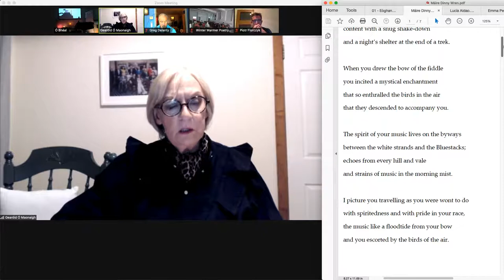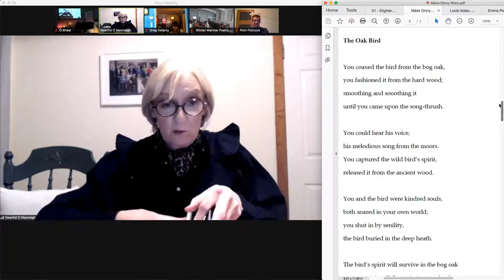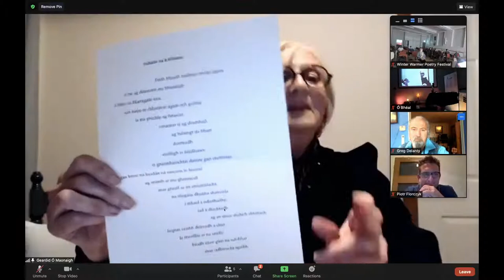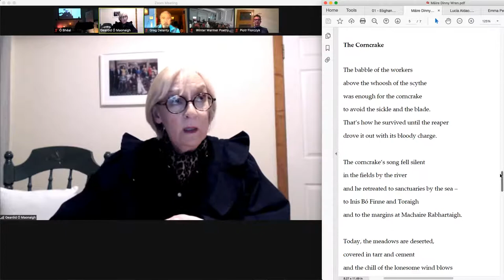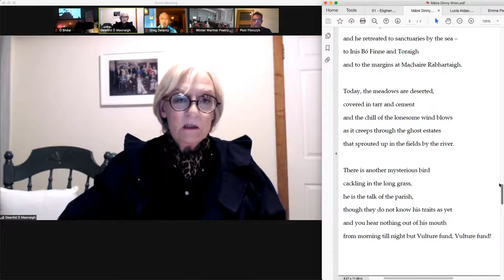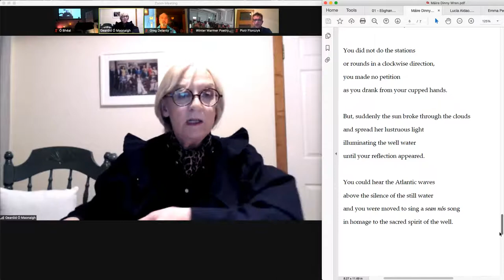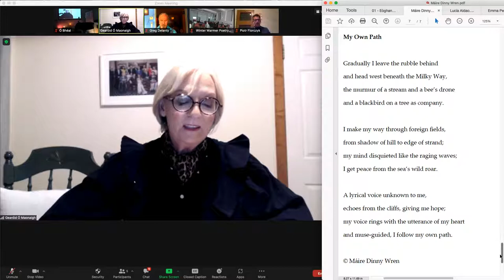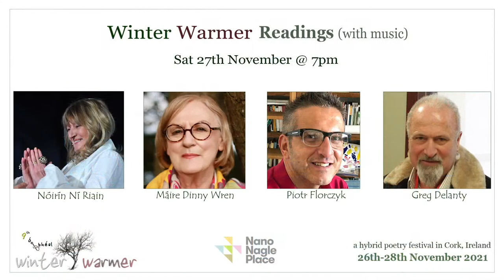Nóirín Ní Riain | Máire Dinny Wren | Piotr Florczyk | Greg Delanty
7.00pm – 8.30pm
9th Winter Warmer Festival (2021)

Nóirín Ní Riain is an internationally acclaimed singer who has performed worldwide with diverse artists such as John O Donohue, Anjelica Huston, David Whyte, Seamus Heaney, His Holiness the 14th Dalai Lama, Sineád O Connor and Russell Crowe. She holds a doctorate in Theology, the first awarded by MIC, University of Limerick in 2003 and five years ago, Nóirín was ordained an Inter Faith minister in London.

Tá aitheantas idirnáisiúnta ag Nóirín Ní Riain ní amháin mar amhránaí ach tá cáil mór uirthi mar diagaire, scríbhneoir, minister idir chreidimh agus léachtóir chomh maith. Do gnóthaig sí dochtúireacht ó MIC UL an chéad ceann riamh san diagacht a bhronn an Ollscoil seo agus I 2017, oirníodh ina ministir í. Sna laethanta seo, leannan sí ar aghaidh le scríbhneoireacht, mar diagaire agus ministir agus ag léachtóireacht san Ollscoil agus ar líne.

Máire Dinny Wren lives in Gaoth Dobhair in county Donegal where she writes poetry and short fiction. Máire’s first collection of short stories, Go mbeinnse choíche saor, was published by Éabhlóid in 2015. Some of her previous short fiction was included in the collection Go dtí an lá bán, also published by Éabhlóid. Máire has received numerous awards for her stories, including Duais Fhoras na Gaeilge at The Listowel Writers’ week in 2010 for Ag Téarnamh chun Baile. A radio adaption of the story ‘Thar an Tairseach’ was broadcast by Drama on One, RTÉ Radio One and was shortlisted for the Prix Europa 2013 award in Berlin for best radio drama.

Le cois abhainn na Cláidí, faoi scáth na hEaragaile i dTír Chonaill atá cónaí ar Mháire Dinny Wren, áit a mbíonn sí ag scríobh filíochta agus gearrscéalta. In 2011, d’fhoilsigh Coiscéim a céad bailiúchán filíochta, Ó Bhile go Bile, agus tá go leor duaiseanna liteartha bronnta uirthi as a cuid saothair ó shin; ina measc, Comórtas Filíochta Uí Néill in 2011 agus Focail Aniar Aduaidh in 2017. Bhí a dara cnuasach filíochta, Tine Ghealáin, a d’fhoilsigh Éabhlóid in 2019, ainmnithe do Ghradam Uí Shuilleabháin ag Oireachtas na Gaeilge 2020. D’fhoilsigh Éabhlóid a céad cnuasacht gearrscéalta, Go mbeinnse choíche saor, in 2016 agus tá saothair léi foilsithe in irisí ar nós Comhar, Duillí Éireann, Feasta, an tUltach agus Poetry Ireland Review.

Piotr Florczyk, an award-winning poet, scholar, critic, and translator of Polish poetry, was born and raised in Kraków, Poland, and has lived in Southern California for nearly thirty years.
His most recent books include the poetry collections Kraków Testimonies (Arc Publications, 2021), which is based on the testimonies of Holocaust survivors, Dwa tysiące słów, and East & West, as well as numerous volumes of translations, including Invisible, the selected poems of Jacek Gutorow, and Building the Barricade by Anna Świrszczyńska, with a foreword by Eavan Boland, which won the 2017 Harold Morton Landon Translation Award from the Academy of American Poets.

Greg Delanty’s latest collection of poems is No More Time (Louisiana State University Press, 2020), and a book of translations from Seán Ó Ríordáin titled Apathy Is Out (Bloodaxe books, 2021). He has received many awards, including The Patrick Kavanagh Award, The Austin Clarke Centenary Award and a Guggenheim for poetry.
In March of 2021 he was awarded The David Ferry and Ellen LaForge Poetry Prize for his body of work. He teaches at Saint Michael’s College, Vermont and he is a US citizen as well as an Irish citizen. Delanty’s papers up to 2010 have been acquired by the National Library of Ireland and from 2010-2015 at University College Cork.